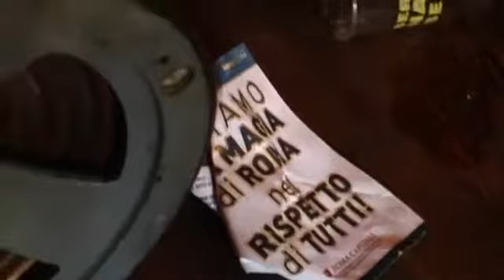'Hitler' chants from West Ham fans aimed at Spurs WILL BE investigated2